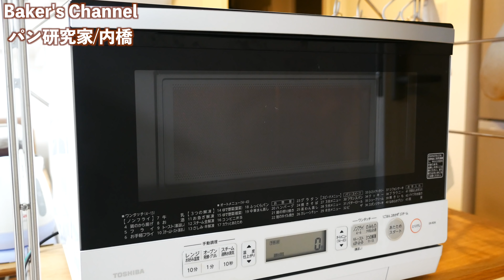【楽に作るコッペパン】捏ねずに作る「基本のコッペパン」の作り方。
こんにちは、パン研究家の内橋です。

本日は、捏ねずにほったらかし発酵で作る基本のコッペパンです。
ソフトで滑らかなコッペパンのアレンジは無限大です!!
もちろんこのまま食べても美味しいですし、サンドウィッチにしても抜群です!!

そんな、捏ねずにほったらかし発酵で作るコッペパンですが本当に簡単です。
捏ねない代わりに、冷蔵庫で時間をかけて生地を作ります。
これだけで十分に美味しい生地(パン)が作れるんです♪
発酵だけではなく、熟成もされますので風味も抜群です(*´ω｀*)

0:00 はじまり
0:11 挨拶と本日のパンの概要説明
0:52 工程1(生地の仕込み)
2:54 工程2(分割/1個80g)
5:15 工程3(成形)
8:11 工程4(焼成)
9:24 レシピの詳細解説
10:40 工程の詳細解説
11:35 実食Time
12:46 おわり

〜レシピ〜
・春よ恋 180g
・塩 2.7g
・きび砂糖 18g
・無塩バター(常温) 9g
・インスタントドライイースト 1.2g
・水 108g

〜ベーカーズパーセント〜
・春よ恋 100%
・塩 1.5%
・きび砂糖 10%
・無塩バター(常温) 5%
・インスタントドライイースト 0.7%
・水 60%
・合計 177.2%
※レシピ作成時、細かい端数は切っている場合がございます。
※ベーカーズパーセントとは、使用小麦量を100%として表記する製パン比率表です

〜捏ねずにボウルひとつで作るコッペパンの作り方〜

〜普段使用している食材〜
・春よ恋(強力粉)
・キタノカオ(強力粉)リ
・リスドォル(準強力粉)
・特宝笠(薄力粉)
・全粒粉(春よ恋)
・ライ麦粉
・カリフォルニアレーズン
・無塩発酵バター(450g)
・きび砂糖
・赤サフ(3g×50袋)
・生イースト(冷蔵/100g)
・ベーキングパウダー

〜普段使用している使用機材〜
・作業台
・キッチンエイド(卓上ミキサー)
・1.5斤型(食パン型)
・石窯ドーム(東芝)
・HIフライパン(アイリスオーヤマ)
・微量測り(タニタ/スケール)
・DMC-G8(パナソニック)
※蓋付きの生地発酵用タッパーは、100均のセリアさんの商品です。